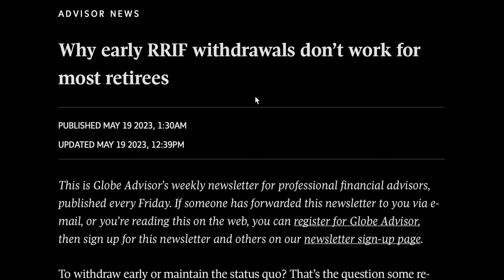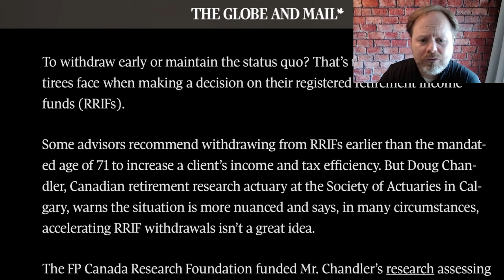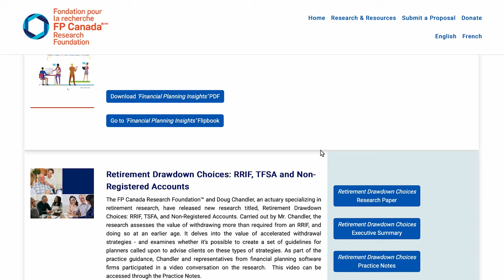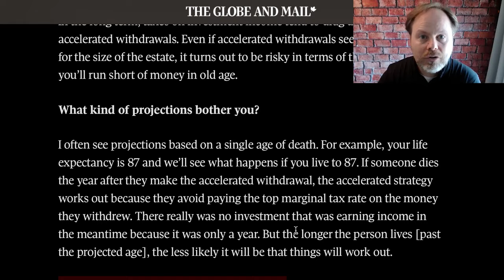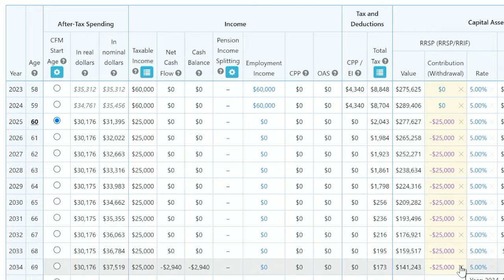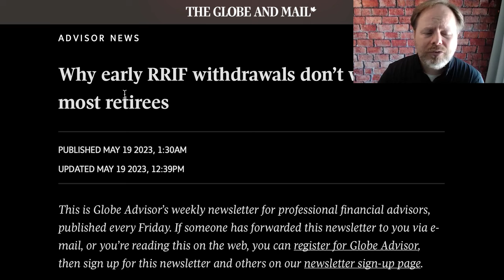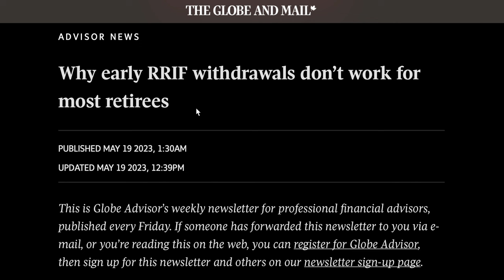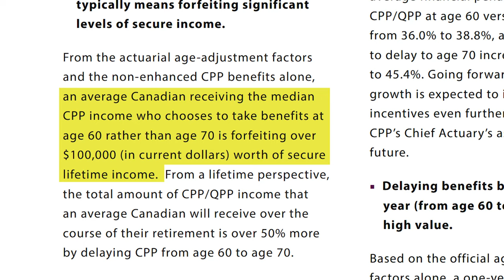Was I Wrong About The RRSP Meltdown?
In this video we'll go through a recent Globe and Mail article and discuss how the findings may impact your retirement.

If you click on a link and end up purchasing a product or service, this channel may receive compensation for the referral.  We have personal vetted each product and service we provide links to.

OUTLINE
0:00 - Globe and Mail Article
2:07 - FP Canada Report
4:14 - Parallel Wealth Strategy
6:42 - Article Soundbites